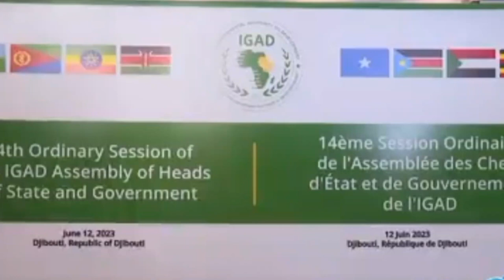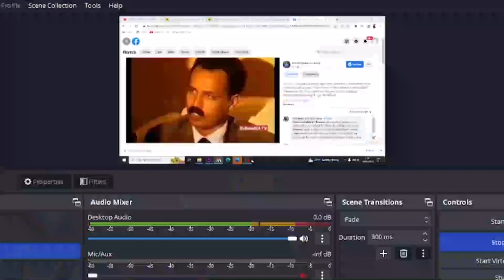Eritrea Rejoins East Africa Trade And Security Bloc IGAD After 16 Years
Eritrea says it is ready to work toward "peace, stability and regional integration after it rejoined the East African bloc, the Inter-Governmental Authority on Development (IGAD) on Monday.

It comes nearly 16 years after the politically isolated state pulled out of the bloc.

Information Minister Yemane Meskel said Eritrea resumed its activity in IGAD and took its seat at a summit organized by the seven-nation bloc in Djibouti on Monday.
The east African nation led by 77 year old Isaias Afwerki who has ruled for three decades, had suspended its IGAD membership in 2007 after a string of disagreements. One of them was the bloc's decision to ask Kenya to oversee the resolution of a border dispute between Ethiopia and Eritrea.

Eritrea broke away from Ethiopia its neighbor in 1993 and fought a two-year border war that prolonged into tense and bitter relations until 2018 when a peace agreement was signed with Abiy Ahmed, Ethiopia's prime minister.